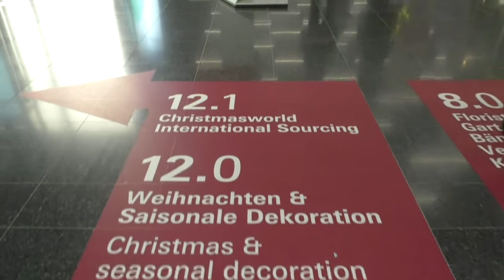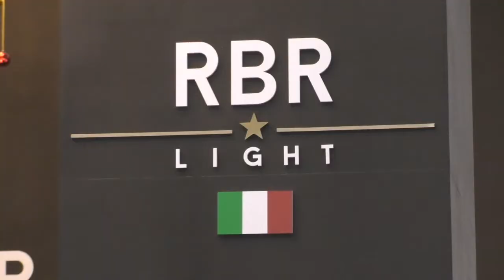CHRISTMASWORLD 2019 - Donald Wich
Giulia Arrigoni, direttore di DIYandGarden intervista Donald Wich, AD di Messe Frankfurt Italia durante Christmasworld 2019, la fiera tutta dedicata al Natale. Il report della nostra visita a Christmasworld